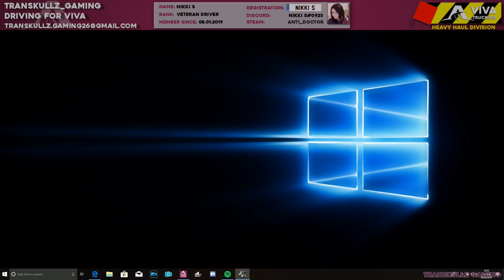Midweek Morons S1 E2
Another compilation of Midweek Morons. We have crashes, mongrels and idiots!